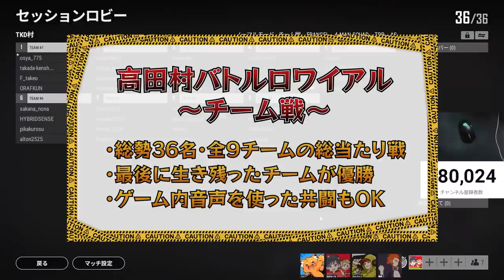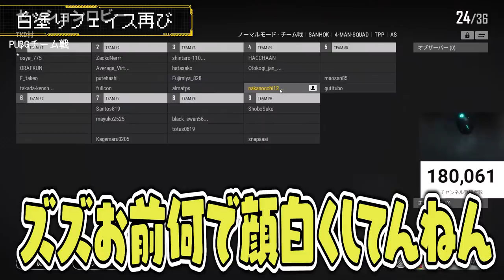【高田村バトロワ総集編】うる船と品行崩壊が組んだ結末がカオスすぎたwww【PUBG】【雨降ってすみま船】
【メンバー】
なかのっち
ハッチャン
ズズ
番長

▼ファンレターやプレゼントはこちらまで↓
〒104-0032